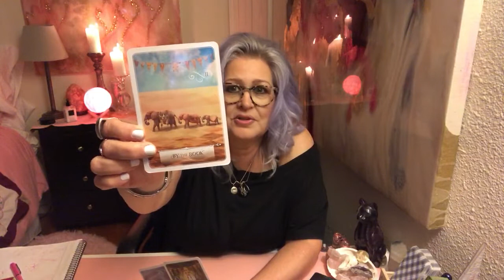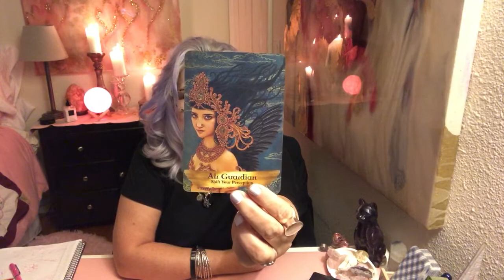Aquarius ~ BAM!! IT HITS YOU! LOVE STRUCK June 16-30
Aquarius June tarot reading love in the time of covid-19 Aquarius ~ BAM!! IT HITS YOU! LOVE STRUCK June 16-30

Decks used:
Light seers
Angel and Ancestors Oracle Cards
GAIA Oracle Cards
The Starseed Oracle Cards
Barbara Moore Tarot Made Easy

This reading is for the collective and might not resonate for everyone.